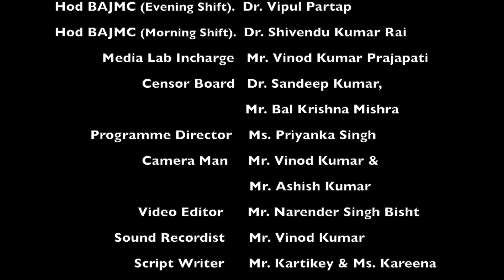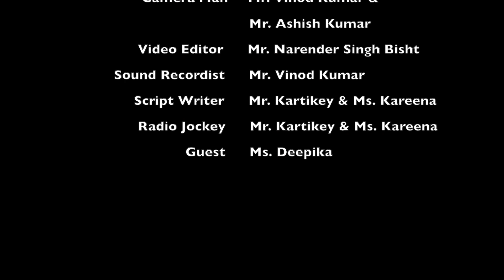CELEBRATION NEW YEAR 2023 | TIAS | TECNIA TV